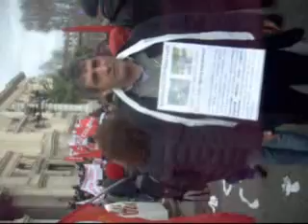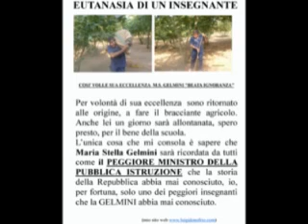sciopero della scuola 12 marzo 2010 cps Avellino.avi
ROMA 12 MARZO 2010: SCIOPERO DELLA SCUOLA A CURA DEL CPS AVELLINO